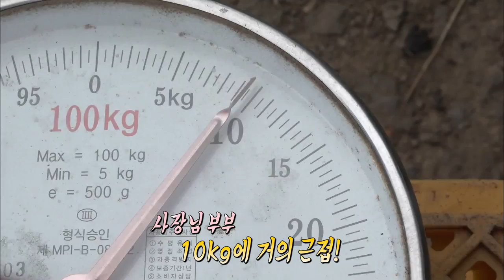풋~상큼한 귤이에요! (생방송 제주가 좋다)